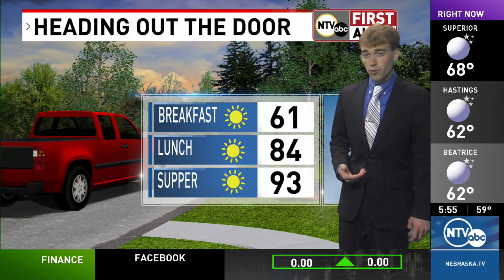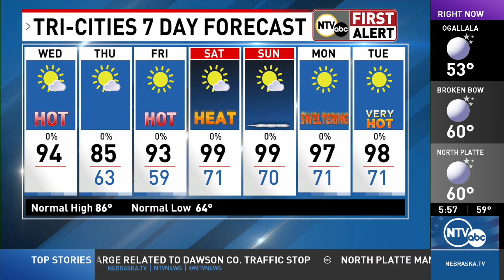Hot day with no rain chances in sight (NTV First Alert Forecast)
Forecast for August 16, 2023